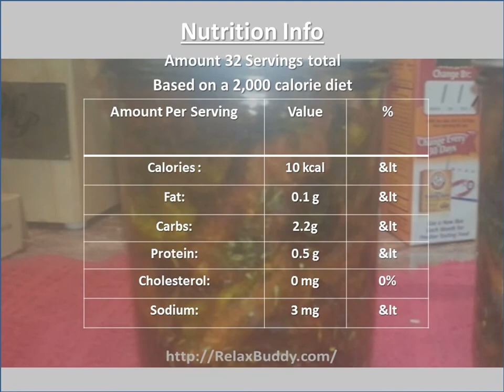Easy Sun-dried Tomatoes I Recipe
Ingredients:
4 pounds tomatoes

Directions:
 Wash and halve tomatoes. Gently squeeze out the seeds. Place the tomatoes on a non-stick cookie sheet, and sprinkle with salt to taste.
 Bake until tomatoes take on a leathery texture. This could literally take all day; smaller pieces will require less oven time.

Nutrition
Calories: 10 kcal  1%
Fat: 0.1 g  1%
Carbs: 2.2g; 1%
Protein: 0.5 g  1%
Cholesterol: 0 mg 0%
Sodium: 3 mg  1%